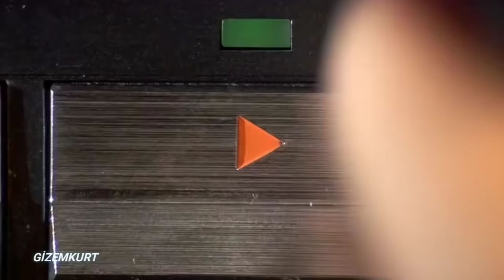Coldplay - Hymn for The Weekend ft. Beyoncé (Türkçe Çeviri)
I do not own any rights to any of the music or footage I share, if you have a problem then your song will be removed from the video within 24 hours, please don't give strikes.

sözleri;

[Pre-Chorus: Chris Martin with Beyoncé]

(Woo)
(Woo-ooo-ooo-woo)

[Verse 2: Chris Martin with Beyoncé]

[Bridge: Beyoncé with Chris Martin]

[Outro: Beyoncé  with Chris Martin]